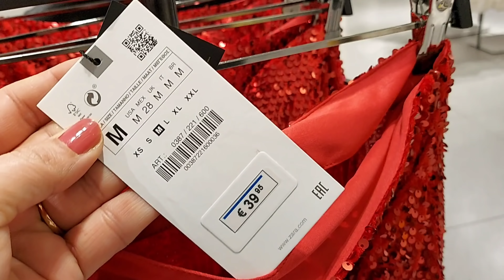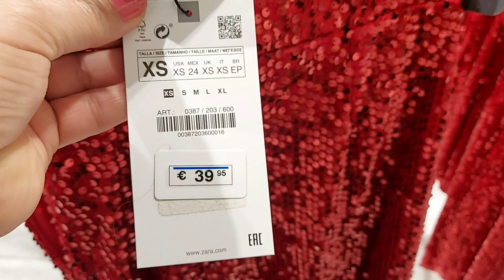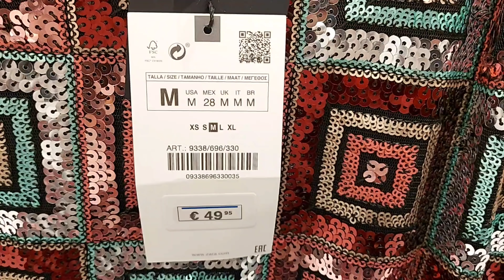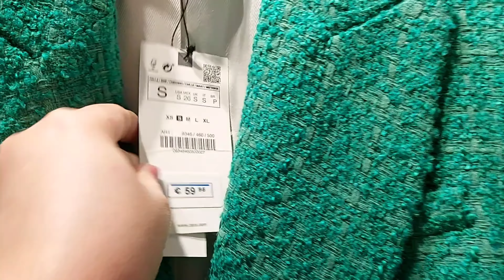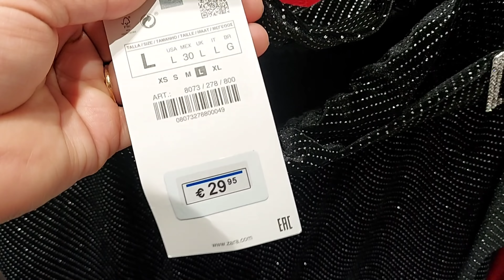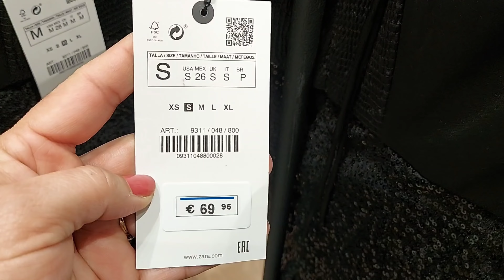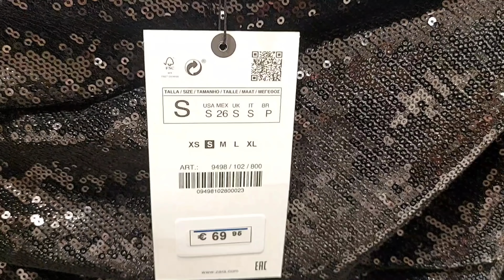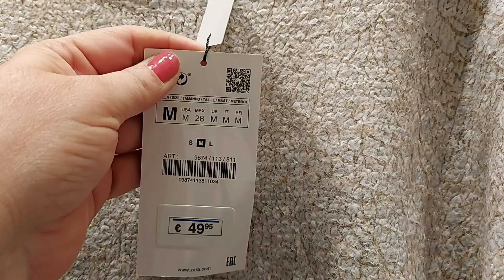ZARA PRE WINTER WOMEN'S COLLECTION / NOVEMBER 2021